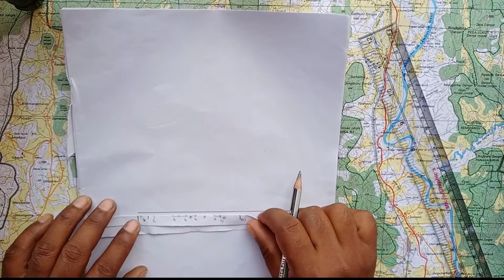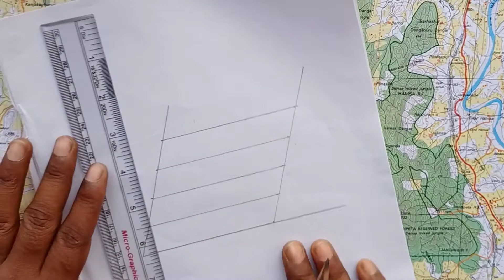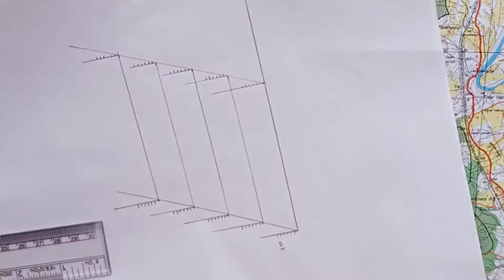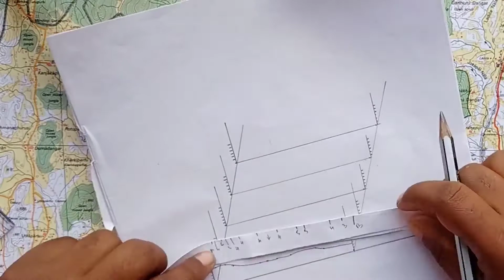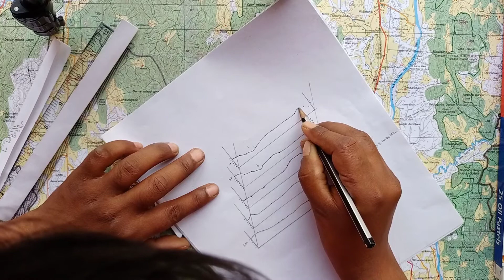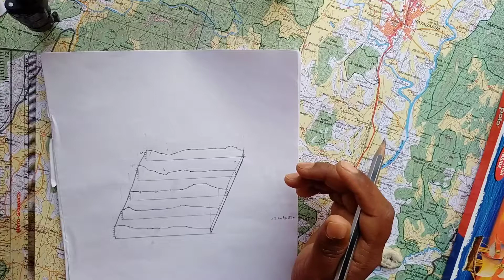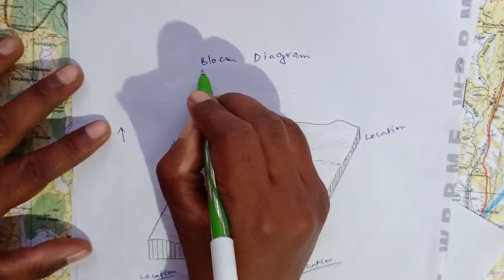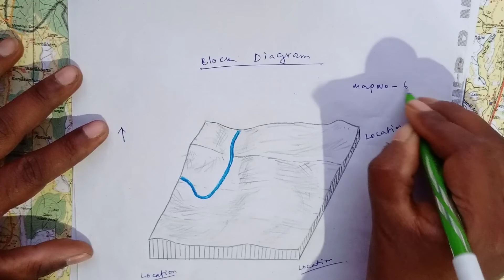Block Diagram | Relief Analysis | Topographical Map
In this video we discuss, how to prepare a block diagram from Topographical Map.This diagram or Map use to discuss relief condition and drainage system.It is very helpful for graduate and post graduate students.

For preparing this diagram you need some previous knowledge. This link can help you: